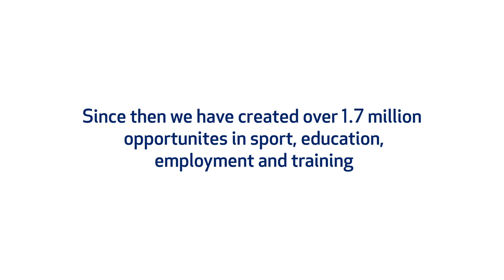Tottenham Hotspur Foundation Film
It was an incredible honour and pleasure to produce this film for the Tottenham Hotspur Foundation. Their work in the community is invaluable and the reach across as far as five boroughs. Working with the foundation, the club and the participants was an eye opening experience and we were very proud to be part of such a wonderful cause. The shoot took place over 9 days with 2 weeks of post production. Special thanks to all of our very hard working crew who made it happen.

Directed by: Richard Gold
Produced by: Amelia de la Cruz
Directors of Photograhy: Leo Bund, James Blackburn, Zihni Ilkay
2nd Camera: Freddie Errington, Harrison Smith
Runner: Kevin McEvoy
Edited by: Chris Mills, Freddie Errington
Grading and Effects: Paul Jones